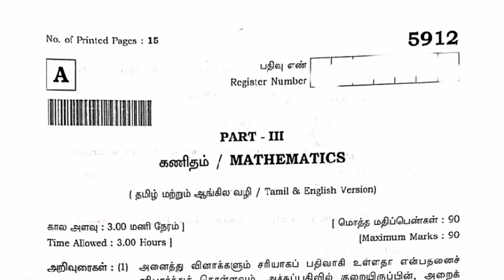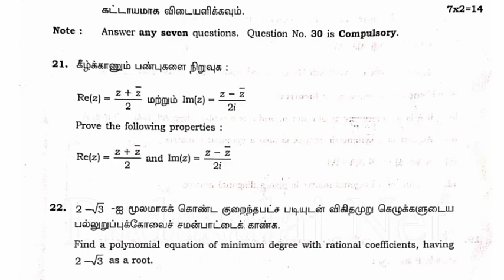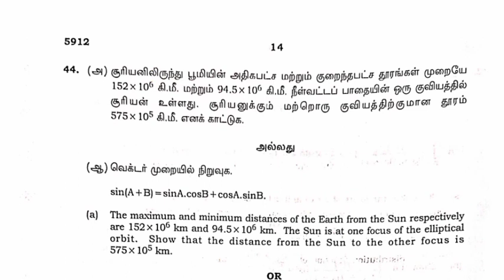12th maths public exam answer key 2022@Kanishai